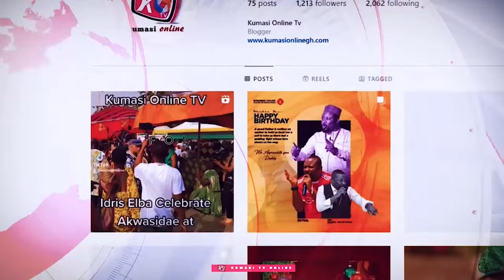Why Blind Borgarian fires NDC on Demonstration and Curses ALAN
Why Blind Bulgarian fires NDC on Demonstration and Curses ALAN